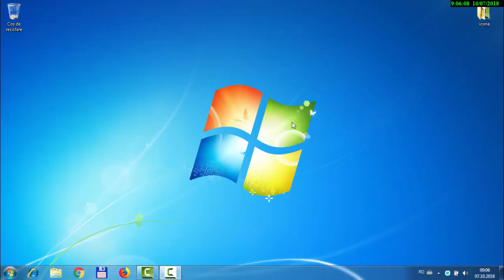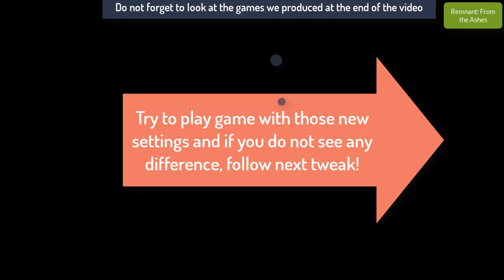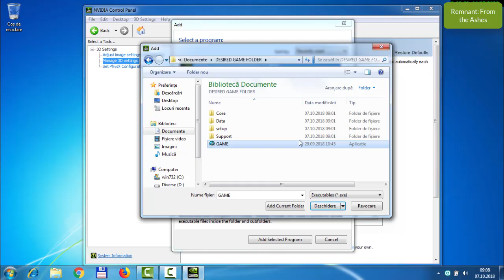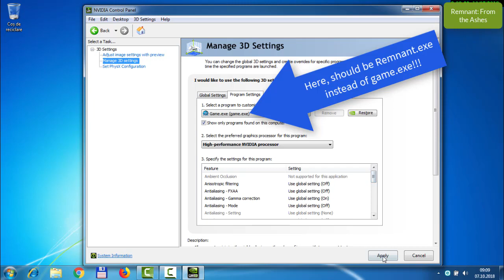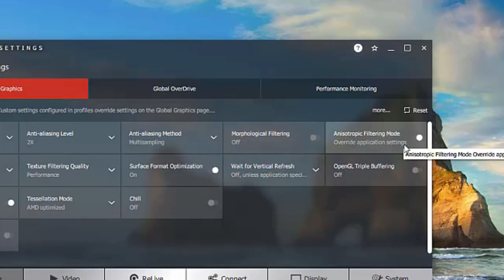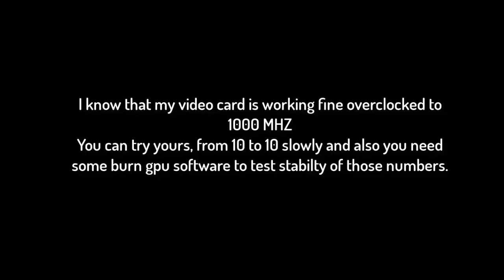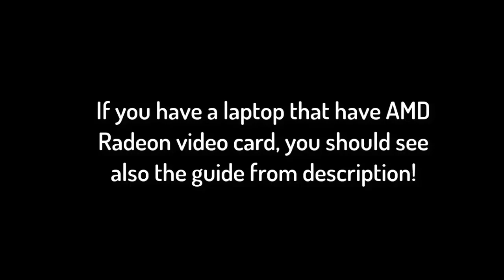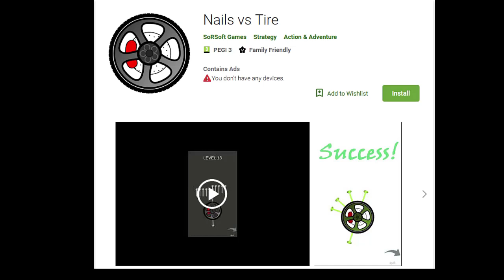Remnant From the Ashes slow motion fix How to fix performance issues without spending money Remn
Learn how to improve Remnant: From the Ashes performance!
Downloads from video:
RECOMMENDED ACTION! is to clean old driver before installing new one for best results!
2.
If you have a laptop that have amd dedicated video card or is incorporated in processor, then you should see this:
3. Laptops with AMD Radeon
Our android games:
We will teach you to tweak driver settings for best performance increase.
Enjoy new settings!